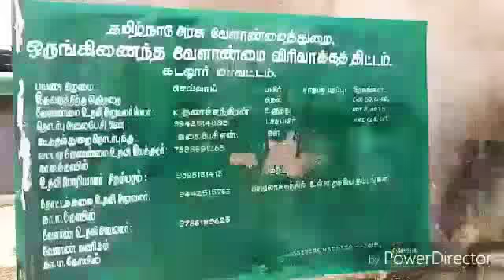தேர்தலுக்கு முன்பே வெற்றி பெற்றதாக அறிவிப்பு